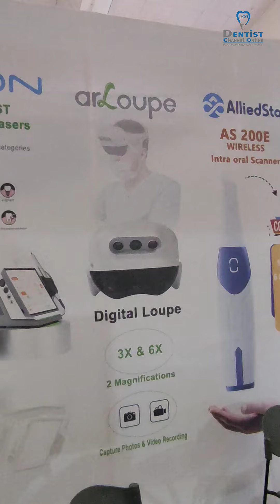MEDENT HEALTHCARE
We had an incredible time exploring the innovations at MEDENT HEALTHCARE 's stall at Kedda Expo 2024! 🦷🚀 From their latest products to engaging demos, their contributions to the dental field are truly impressive. 🌟
📹👀 Watch our interview to find out more about what makes MEDENT HEALTHCARE stand out in the world of dentistry!

FOLLOW US ON:

International & National Dental news, dental products reviews, and branding. Digital Dental Media and marketing. Dental online courses and offline ( on-site ) workshops, dental event management.Patient education and consultations. Save this number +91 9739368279 on WhatsApp and reply back with your name.